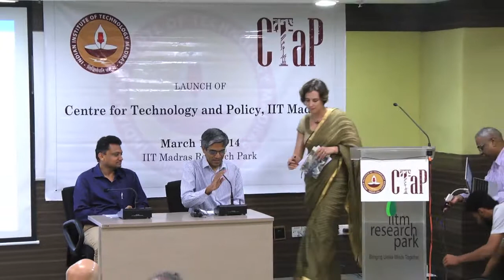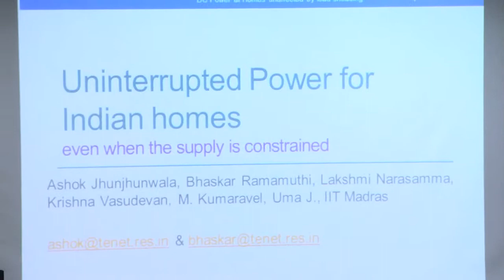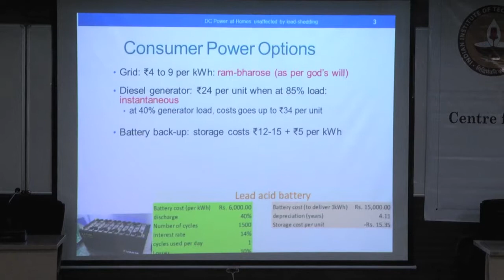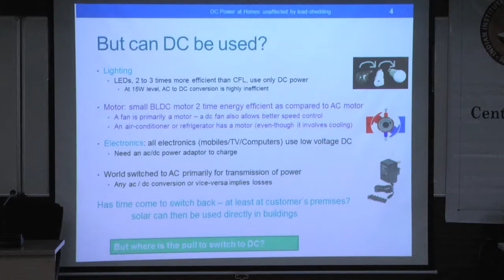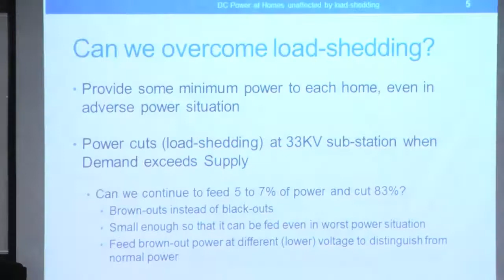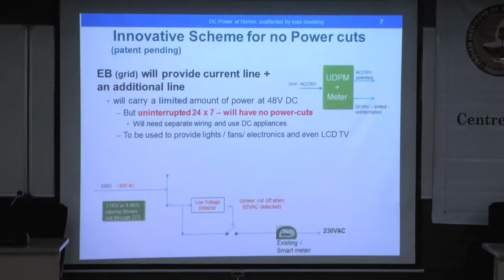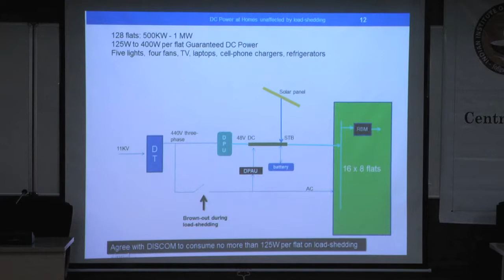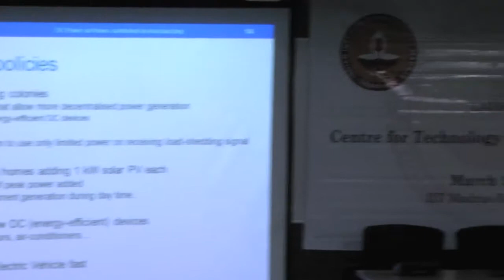CTaP Panel Discussion on "Uninterrupted DC Power Technology Integrated with AC Grid as"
CTaP Panel Discussion on "Uninterrupted DC Power Technology Integrated with AC Grid as a Solution for Domestic Power Supply Crisis: A Case Study"

Chair: Prof. Bhaskar Ramamurthi, Director, IIT Madras

Panelists: Prof. Ashok Jhunjhunwala, IIT Madras; Mr. Sudeep  Jain,  CMD, TN Energy Development Agency and K K Raman, Rezone Investment Advisors P Ltd.